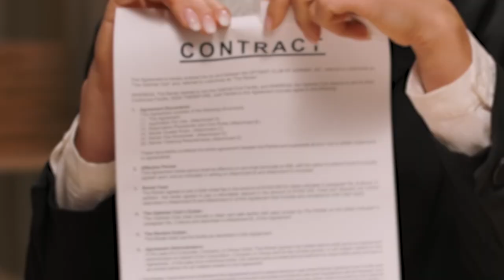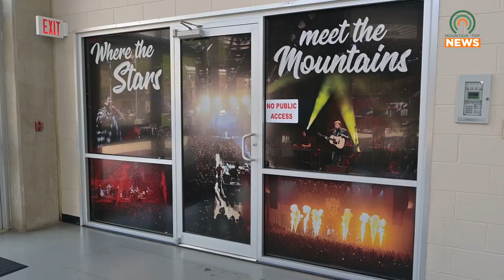The Heaviest Lineup of Metal Music is Coming to Appalachian Wireless Arena in September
A lineup of heavy metal bands, including Lamb of God and Alpha Wolf, is coming to the Appalachian Wireless Arena in September.